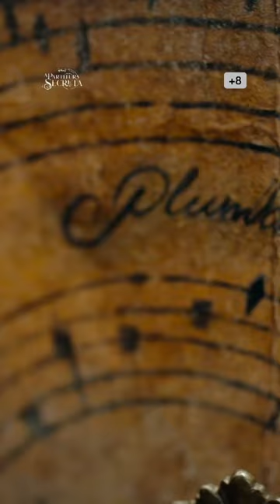APartituraSecreta| Brasil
Apagar memórias, escutar pensamentos, se transformar em outra pessoa: qual poder você mais gostaria de ter?

APartituraSecreta, em 17 de abril no DisneyPlus.